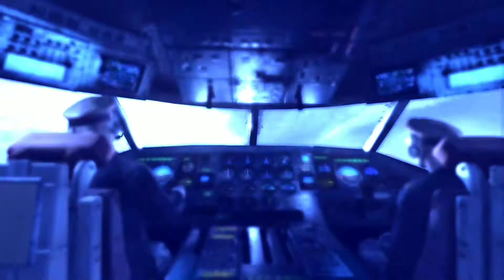Let's Play: Metro: Last Light - Part 5 - Der Flug der niemals ankam...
Geile Vistas, halluzinogene Gase und das Theaterstück "It's a Trap".